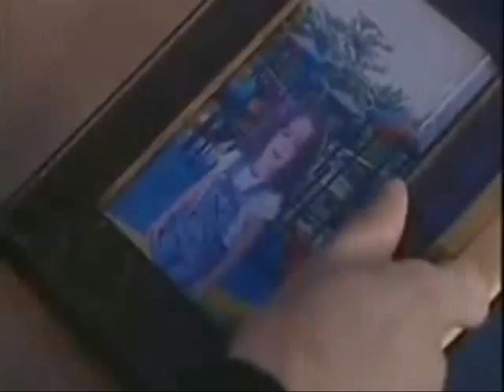Ta Mystika Tis Edem, ''Titloi tou telous'' gia ton Mano (Panagioth Bougiourh), music video!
Ena mousiko video gia ton Panagiwth Bougiourh pou apoxwrei apo ta seira ''Ta Mystika tis Edem''. Afierwmeno se olous tous fan ths seiras sto youtube..